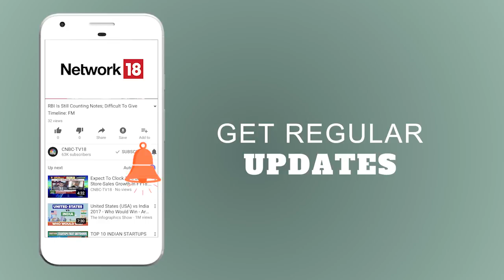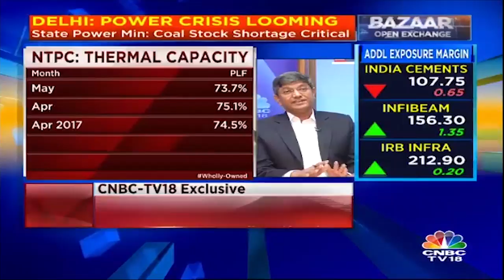No Power Shortage in Delhi, Says NTPC | CNBC TV18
Power supply across India is abundant and there should not be concerns about power shortage, said Gurdeep Singh, CMD of National Thermal Power Corporation (NTPC). Singh was speaking in the wake of Delhi government's letter to the centre about the acute shortage of coal in the capital’s thermal power stations.The Delhi government on Wednesday warned the centre about an impending electricity crisis in the national capital because of fast depleting coal stockpiles at power plants in the city. State power minister Satyendar Jain told union minister of state for power RK Singh that the situation is "extremely critical". “We have sufficient supply and there has been backing down on the power stations and now with rain setting in, the power demand is not going to increase so sharply,” added Singh.